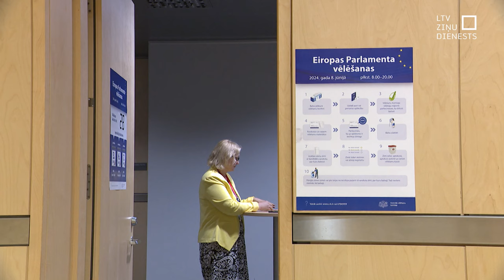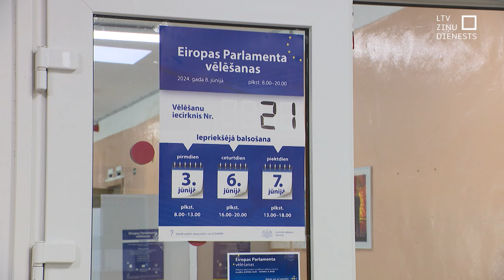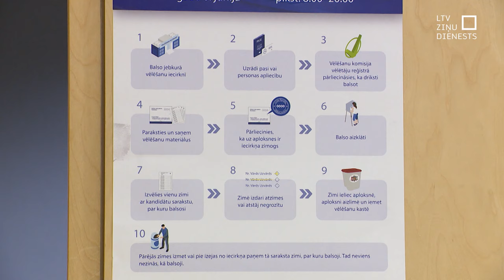Latvijā pirmo iespēju Eiroparlamenta vēlēšanās balsot iepriekš izmantojuši 0,85 % vēlētāju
Eiropas Parlamenta vēlēšanas ir sākušās. Agrāk nekā citkārt šodien visā Latvijā vēlētāji varēja piedalīties Eiropas Parlamenta vēlēšanu iepriekšējā balsošanā. Balsotāji pagaidām nav izrādījuši lielu aktivitāti, un nobalsojuši nepilns procents balsstiesīgo. Tas ir kopā ar tiem pilsoņiem, kuri ārvalstīs balsojuši pa pastu.